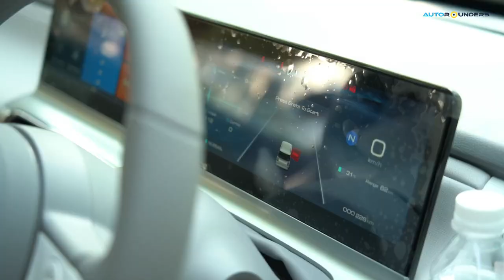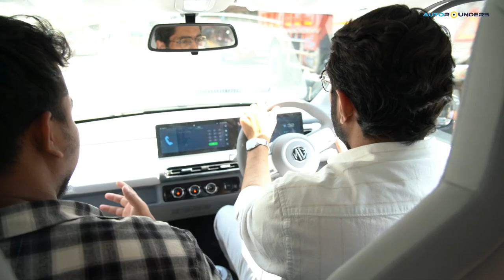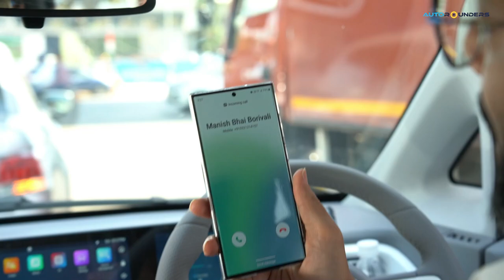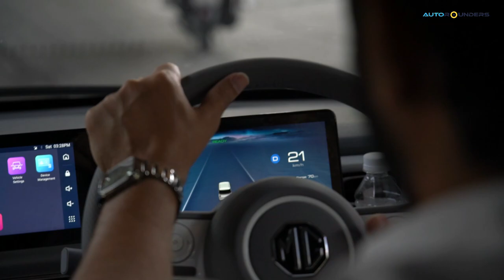Vlog #2️⃣ | You can’t miss this sophisticated driving machine! | MG Comet EV test drive🚗 | 📍Mumbai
Welcome to another vlog by Autorounders! We’re glad you came! In this vlog, Mr. Satish Mandalia will be sharing his thoughts on the new MG Comet EV, a self-sufficient car in its own right. He will be covering some aspects of this car, like battery, features, safety, boot space, and much more.

So if you’re amazed by this compact white beauty and would love to get an inside feel, watch this vlog till the end!

We are a multi-brand professionally managed car workshop and we are great at customizing cars. Keep supporting us and we hope you enjoy this video!

Our Mumbai workshop is located at the Gupta Compound, Military Rd, opposite Blossom Society, Marol, Andheri East, Mumbai, Maharashtra 400059

Our Hyderabad workshop is located at Plot No 7, S Y No 79, Phase IV, IDA Jeedimetla, Gajularamaram, Hyderabad, Telangana 500055.

Our Pune workshop is located at Sr. No. 91/7, Plot No. 66, Lane No. 3 Ramtekdi Industrial Estate, Hadapsar, Pune, Maharashtra 411013.